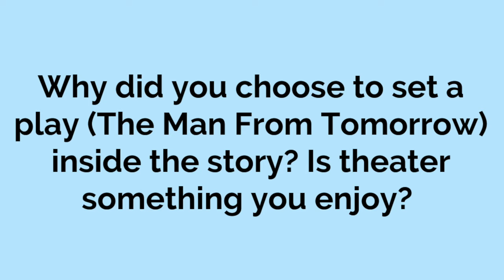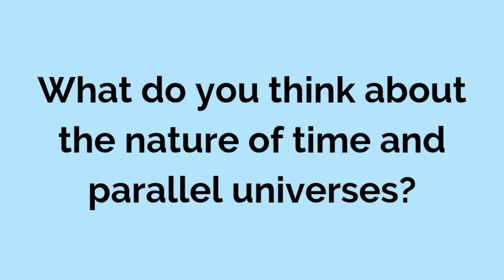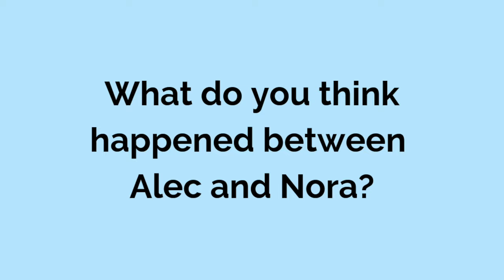The Boy From Tomorrow: Reader Questions, part 3!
Round three of reader questions about The Boy From Tomorrow—thanks, Luciana!